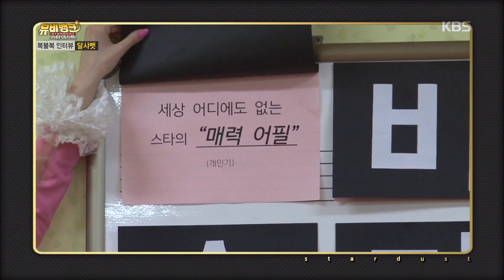뮤비뱅크 스타더스트2 - 복불복 인터뷰 - 달샤벳. 20160119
복불복 인터뷰 - 달샤벳